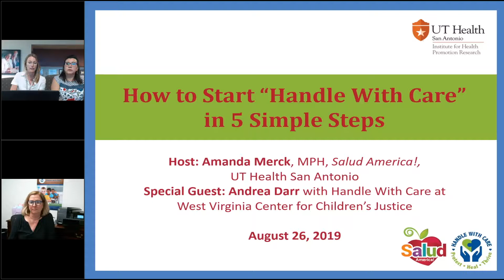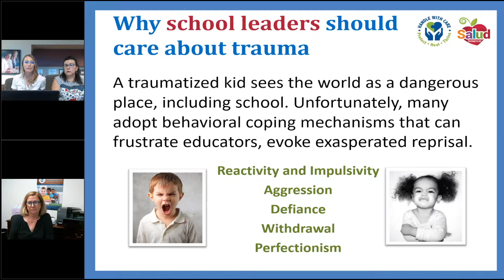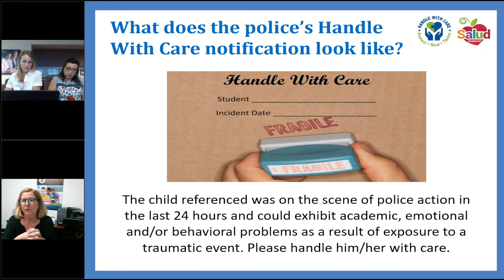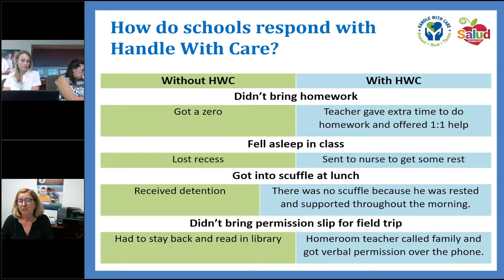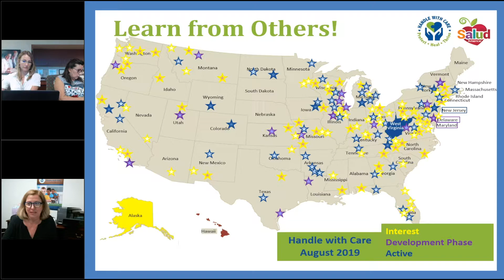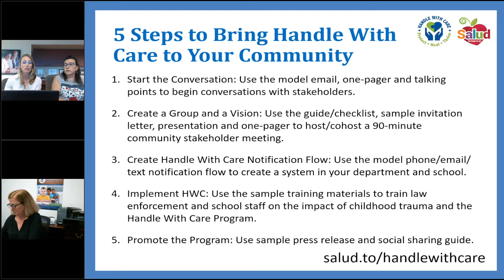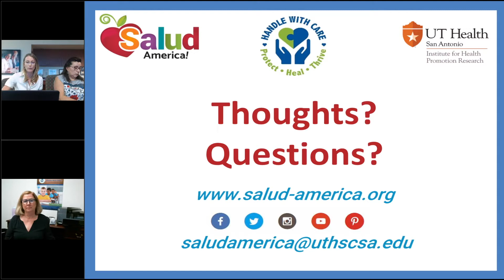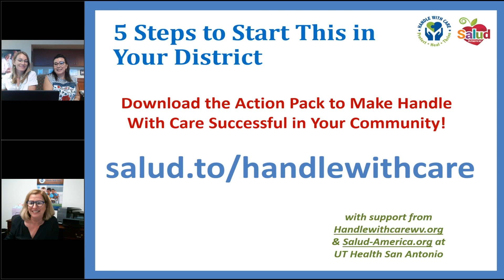Handle with Care webinar